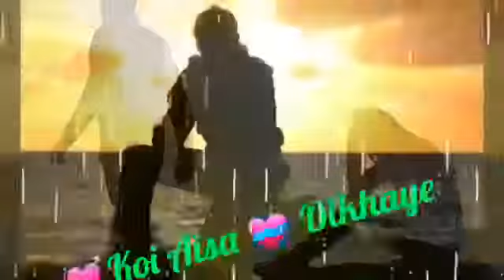Hum jaise jee rahe hain koi jeeke toh dikhaye romantic status😍😍